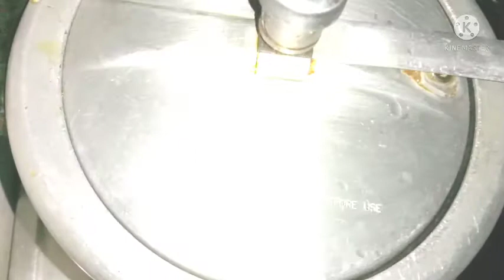Bakra eid special MUTTON KORMA//dego vala korma//dawato vala korma//